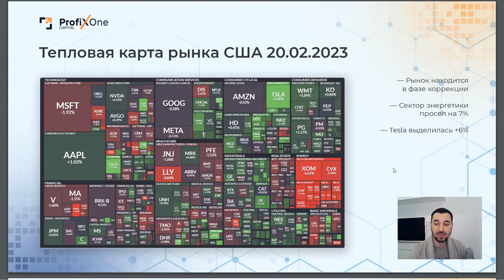Grand Capital Обзор мировых новостей от ProfiXone Capital 20 02 2023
GrandCapital is a provider of technology for trading in currency and derivatives markets active since 2006. Over these years, we have become a financial partner of more than 500,000 traders all over the world.